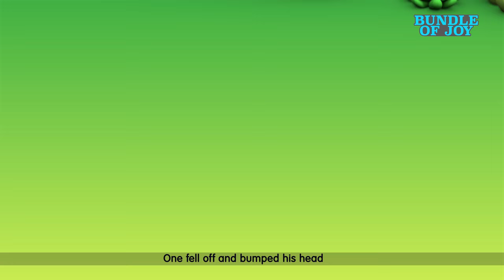yes yes red light red light, Learn Traffic rules |Joyful Jingles Nursery rhymes & Newborn Baby songs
Red light red light, Learn Traffic rules | Baby Songs & Rhymes - Blue Fish | 4K baby rhymes (2022)
Hello Friends , Sharing our latest 4k Nursery Rhyme and baby songs with little Amy by Blue Fish - Red Light, Red light what do you say - Traffic Light Poem

I say stop stop stop stop  right away..
Yellow light yellow light what do you say?
I stay wait wait wait.
Green light green light what do you say?
I say go go,  go right away

00:00 - Red light, red light
03:33 - Twinkle Twinkle little star
05:35 - Teddy Bear, Teddy Bear
08:15 - Johny johny yes papa
09:32 - Wheels on the bus
12:56 - happy birthday song
15:51 - Ringa Ringa Roses
17:35 - Five little Monkeys jumping on a bed

4K Baby Songs & 3D Cartoon | Blue Fish